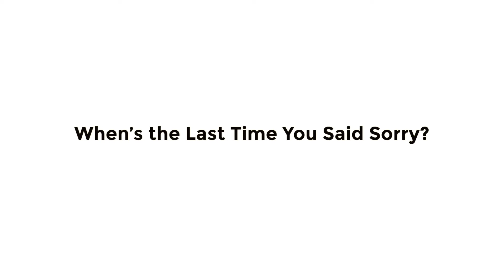When's the Last time You Said Sorry?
Apologies are one of the best ways to break down the walls that are stopping healthy conversations.